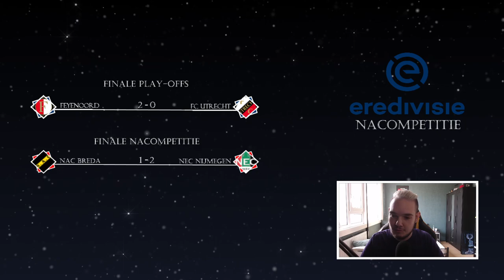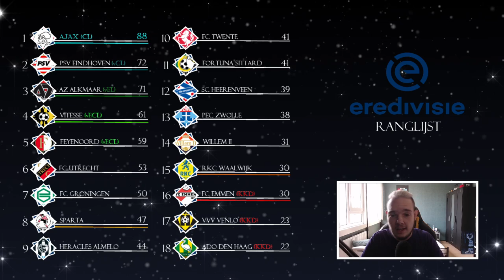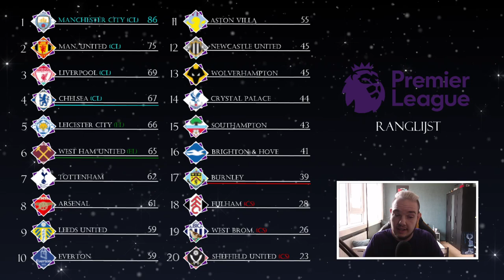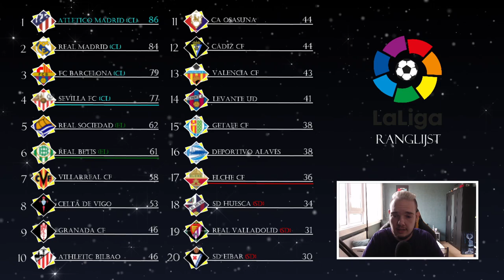EREDIVISIE VOORSPELLEN - EINDUITSLAG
Kanaal: @Shine_Sprites
Milan: @MilanTurk